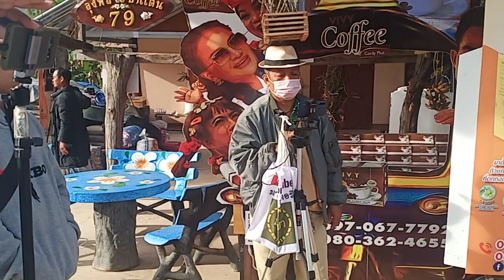งานเข้าแล้ว!! ลุงพล จ่านุ ช่างพงษ์ ถึงกับปวดหัว วันนี้จะขี่ได้หรือไม่ ประกอบไปประกอบมา น๊อตเหลือ